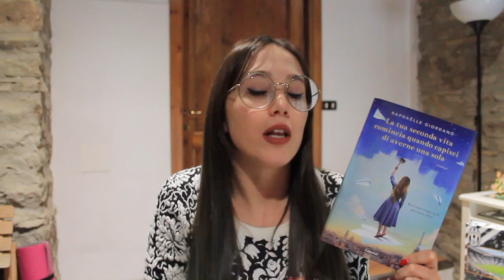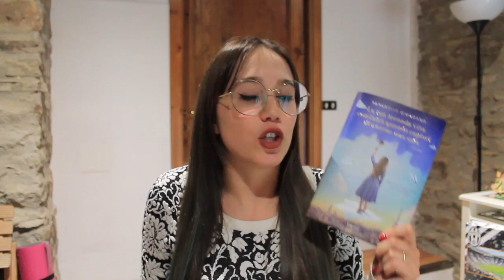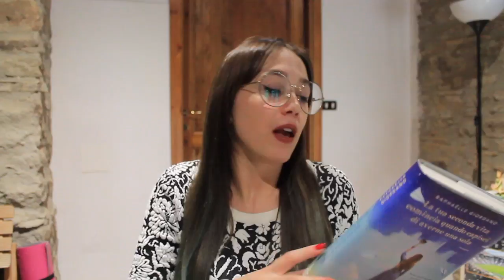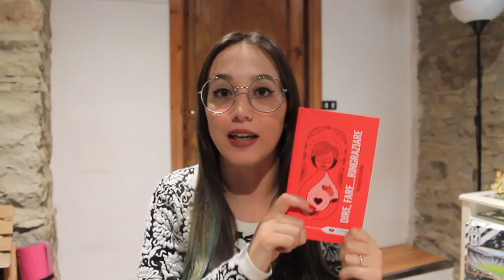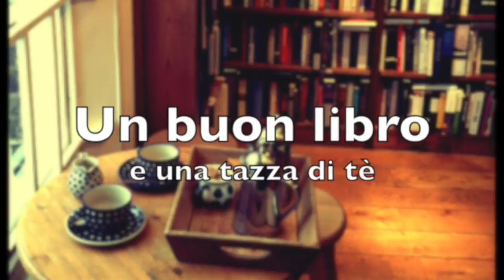Letture di Aprile 2017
Salve a tutti! Ecco le letture fatte nel mese di aprile. Un mese carico di libri!!

Libri citati:

- La tua seconda vita comincia quando capisci di averne una sola (Raphaelle Giordano)

- Dire fare ringraziare (Assunta Corbo)

- Dove nasce l'arcobaleno (Andrea Caschetto)

- L'estate prima della guerra (Helen Simonson)

- Tutti i racconti di Sherlock Holmes (A.C. Doyle)